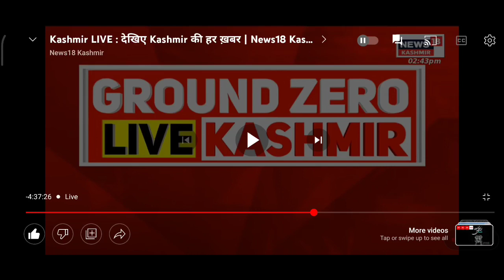Artwork of special kids